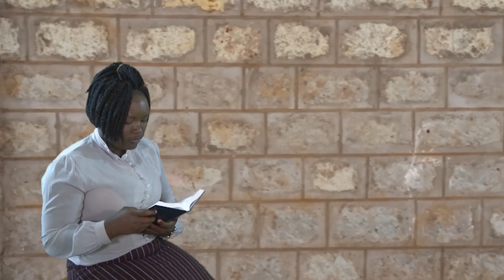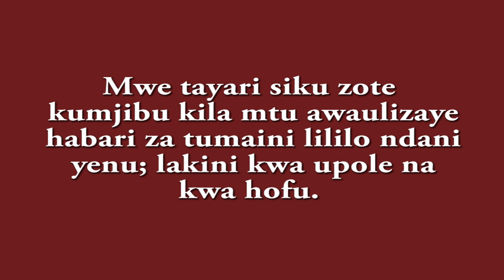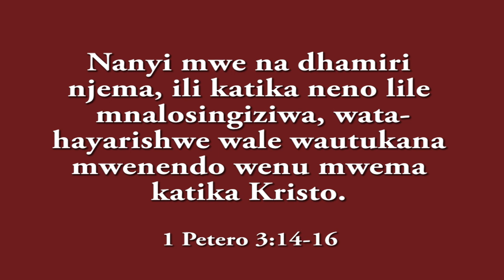1 Tim 4 12 Swahili MWENENDO Episode 4 UJASIRI Courage Final